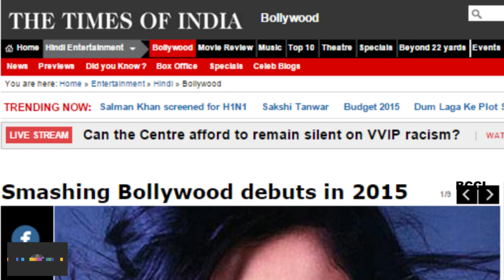Sachin's daughter to debut with Shah Rukh Khan- TOI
Sachin's daughter to debut with Shah Rukh Khan?
According to a Mid-day report, Sachin and Supriya Pilgaonkar's daughter, Shriya Pilgaonkar is all set to make her Bollywood debut with Shah Rukh Khan. The Mid-day report quoted a source as saying that Shah Rukh Khan is shooting for Fan in New Delhi and that Shriya is also present there as she is a part of it. While most details of the film are being kept under wraps, reports suggests that Shriya has a small but important role in Fan.